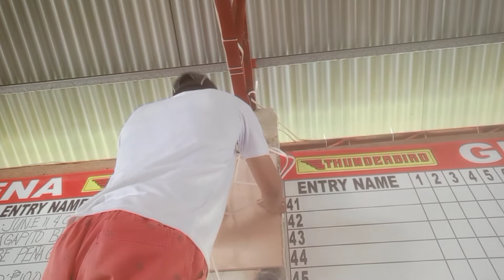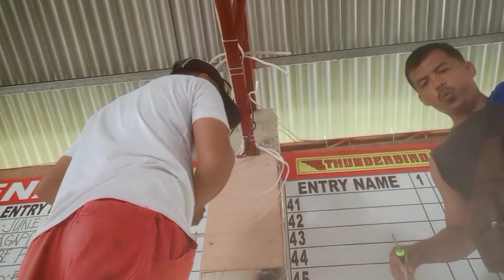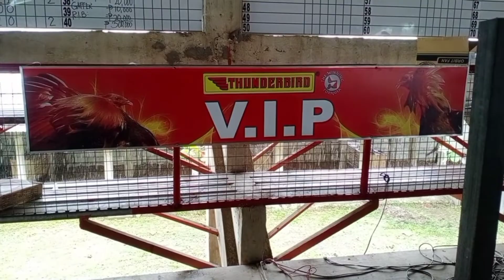PAGKABIT ng pitong CEILING FAN para sa VIP, para hindi sila pagpawisan 🤣🤣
Hulaan nyo kung anong lugar ito✌
Comment lang po sa baba, thank you..